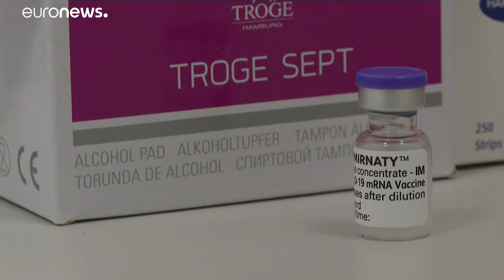Сторонники "Спутника V" в Литве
Приграничные регионы Литвы, в которых проживают польские и русские меньшинства, медленнее всего вакцинируются, и доверяют больше российскому препарату "Спутник V", чем западным препаратам.